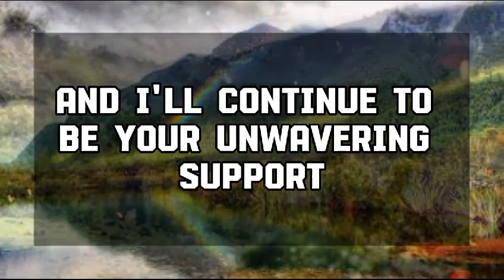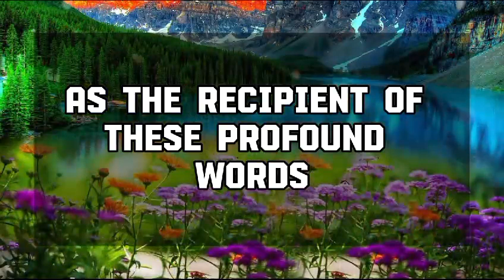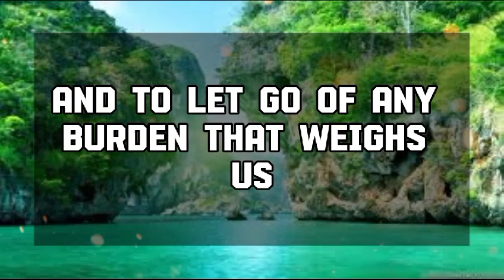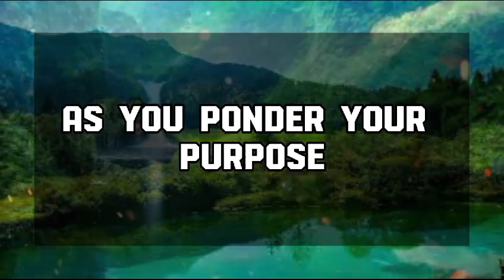God Message Today: YOUR ANGEL IS ASKING YOU TO LISTEN....God message || Universe message